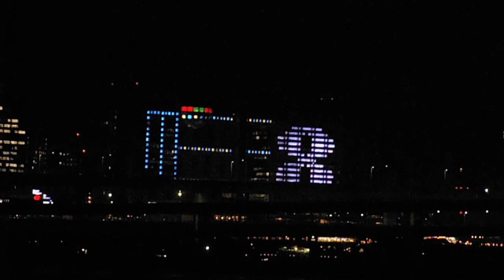DSCF0190お台場フジテレビ20140225グリッター８を晴海ふ頭